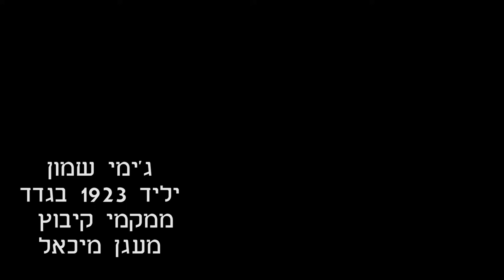ג'ימי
ג'ימי שמון ז"ל
היקר לי כלכך
מספר לי על סוף הקיבוץ